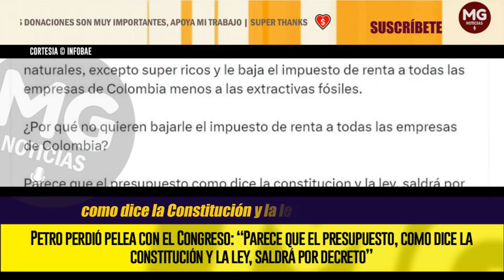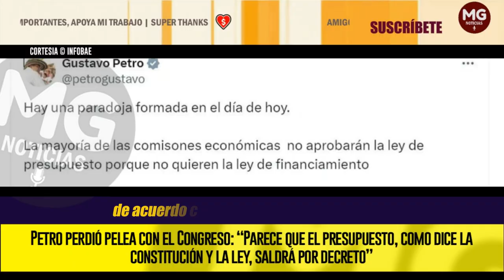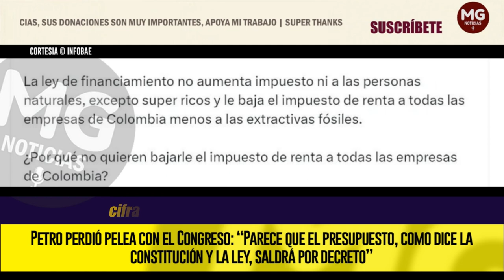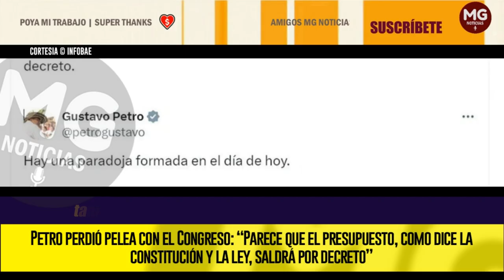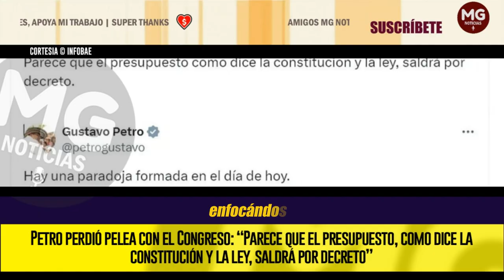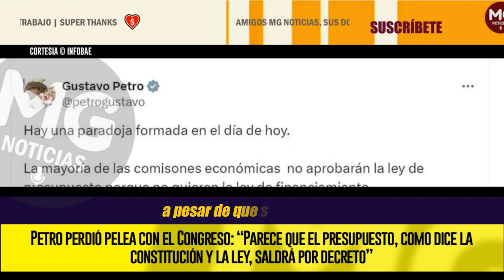ATENCIÓN ⛔ PETRO PERDIÓ PELEA EN EL CONGRESO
Petro perdió pelea con el Congreso: “Parece que el presupuesto, como dice la constitución y la ley, saldrá por decreto”
El monto del proyecto de ley era de $523 billones, pero $12 billones dependen de la nueva reforma tributaria
INFOBAE